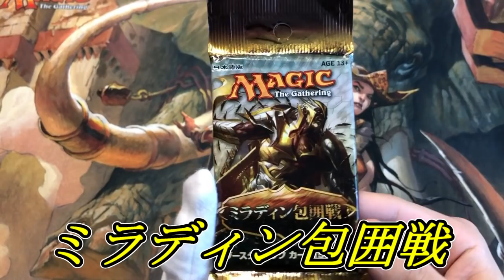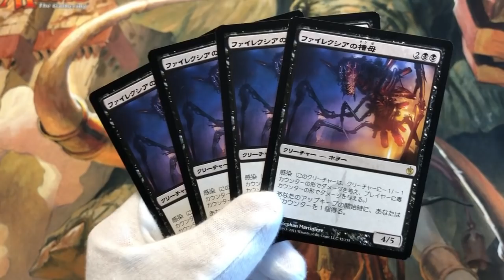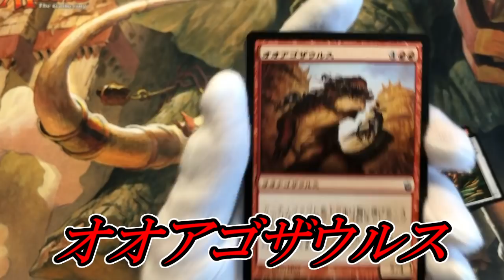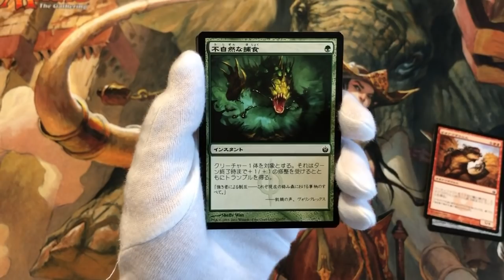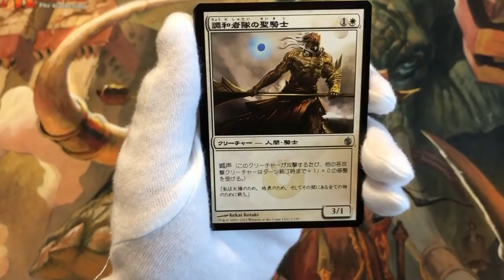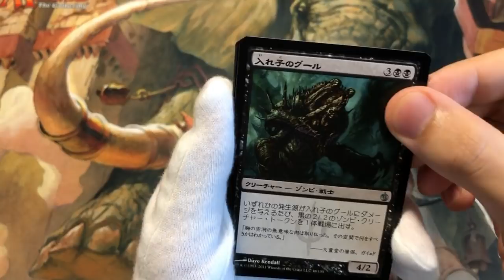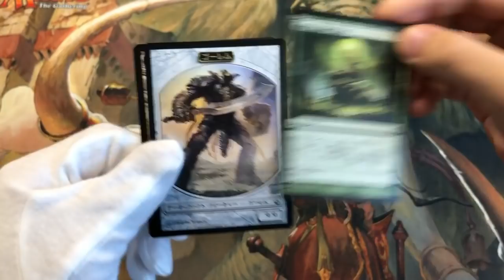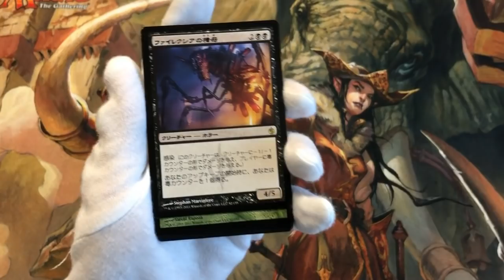【開封大好き】俺の再開のきっかけ『ミラディン包囲戦』を開封【MTG】